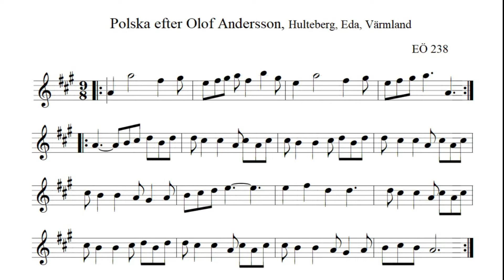Durspel : 24 Polska e. Olof Andersson, polska e. Magnus Olsson, Värmland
Två svängande polskor från Värmland, den första i A-dur efter Olof Andersson från Eda (EÖ 238), den andra i D-dur efter Magnus Olsson från Arvika (EÖ 263). Var och en kan spelas på en 2-radigt durspel, men jag föredrar använda mitt 3-radigt durspel (A-D-G) för att spela de både låtarna i rätt tonart.